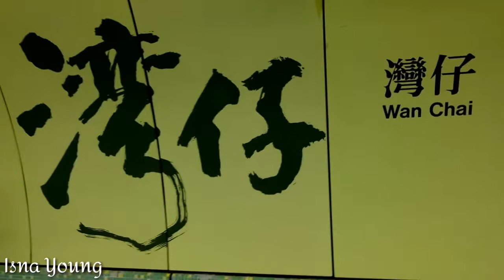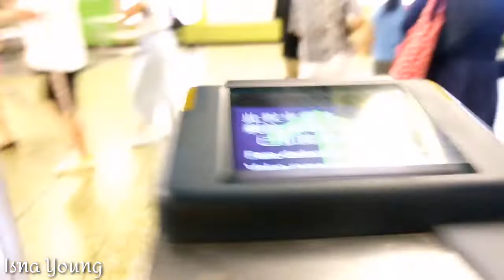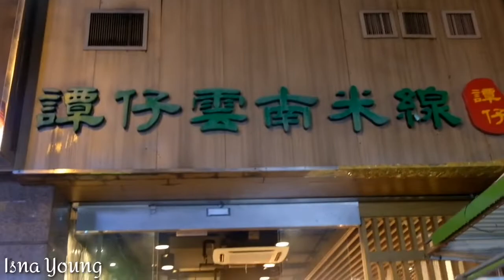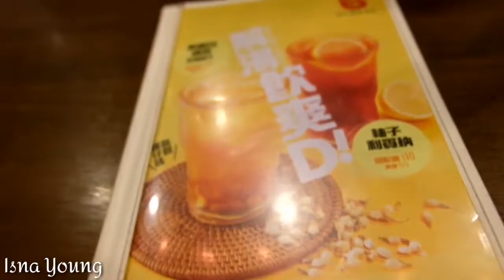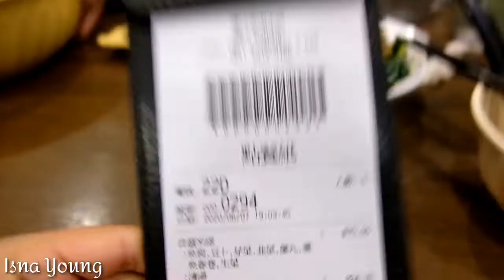CHINESE NOODLES WAN CHAI || DINNER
Classic spicy Chinese Noodles
Tam Chai Yunna Chinese Noodles

Wan Chai Exit A3